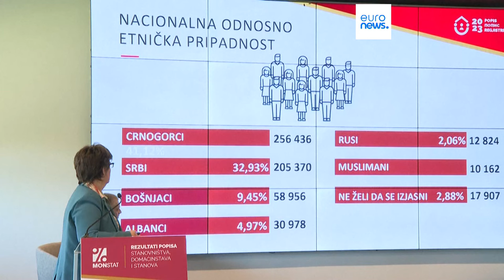El censo de Montenegro revela que una mayoría se identifica como montenegrino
Según los resultados del censo del martes, el 41,12% de la población de Montenegro se identifica como montenegrina, mientras que aproximadamente el 33% se identifica como serbia, lo que supone un notable aumento.